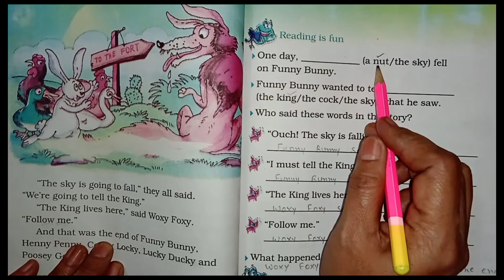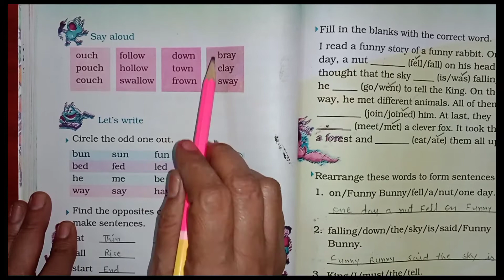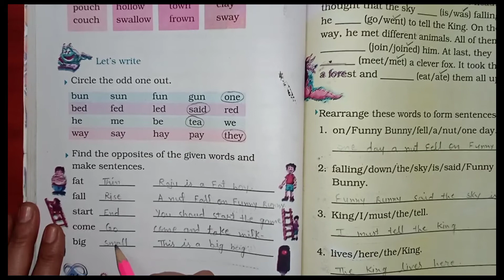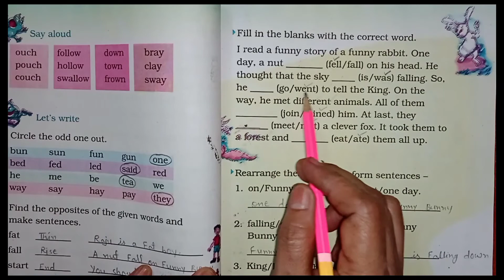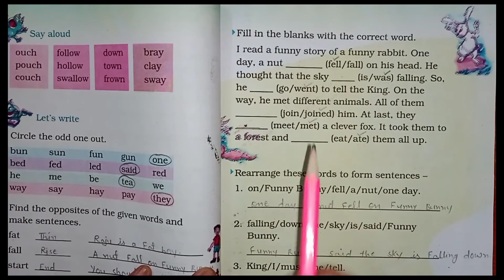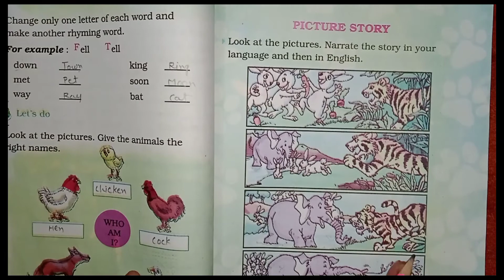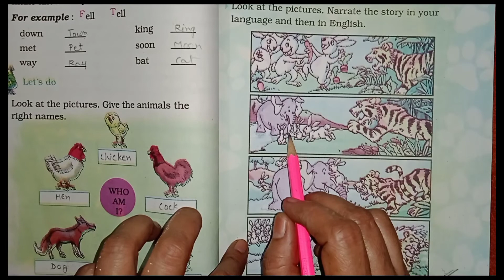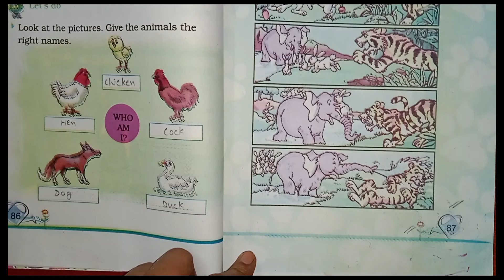Class-2 ''Funny Bunny" NCERT English || Full Chapter Exercise Explanation